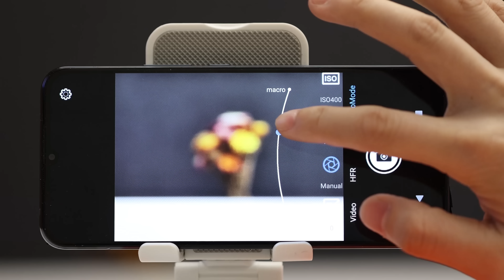2-in-1 Macro and Telephoto Lens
We are also proud to introduce this powerful telemacro lens that could help to archive professional-level photography experience. Would you like to see more technology like this in the future?